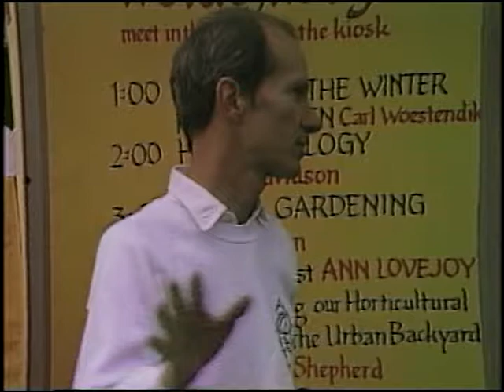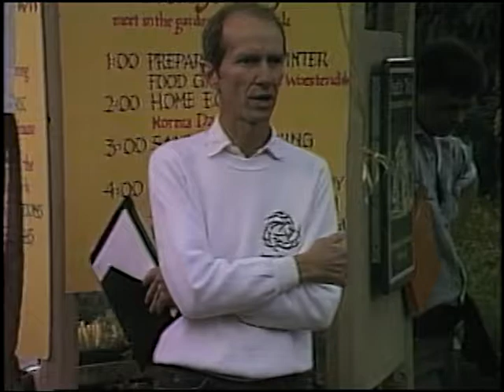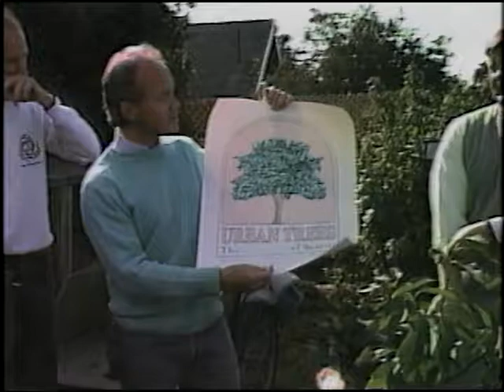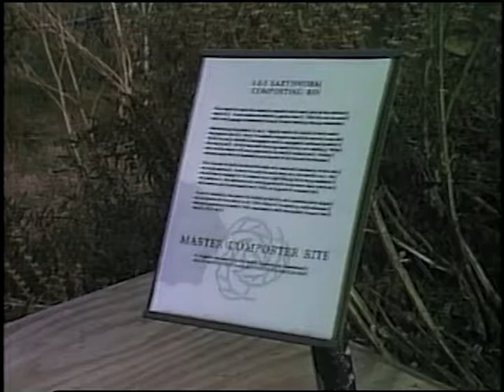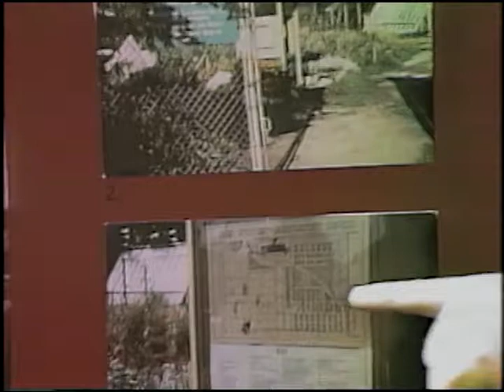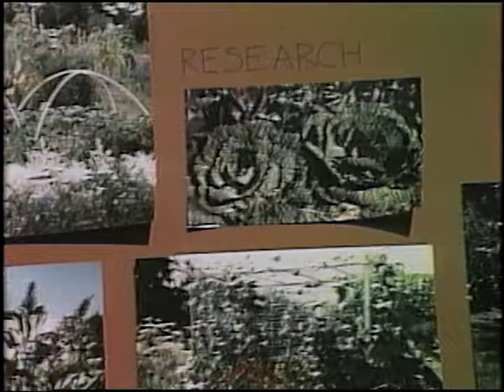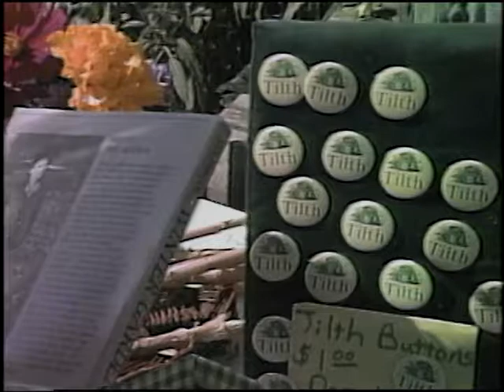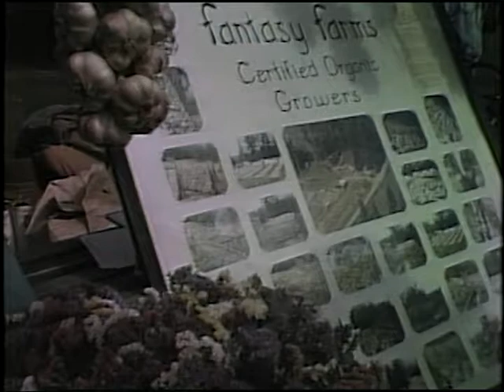Tenth Anniversary of Seattle Tilth, September 19, 1988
Color with Sound.  Celebration of the tenth anniversary of Seattle Tilth, a center for educating the public about local sustainable food systems at the Good Shepherd Center in Wallingford.  Speakers include State Legislator Ken Jacobson and Jerry Clerk, City Arborist.  Include music performed by the "Pimiento Brothers" and tours, signage, and interactions with the public on Tilth grounds.
Item 3245, Seattle Municipal Archives